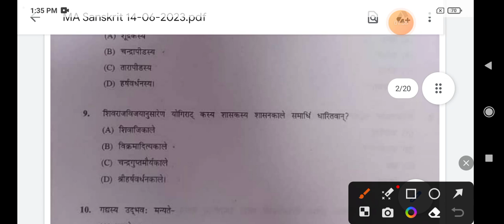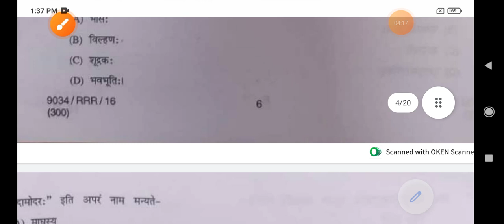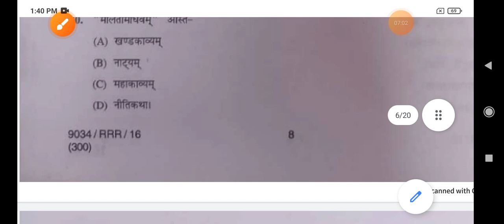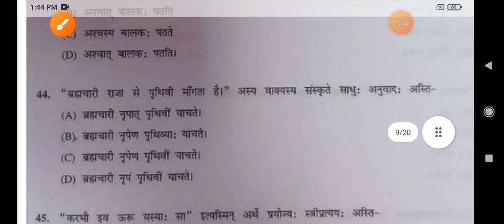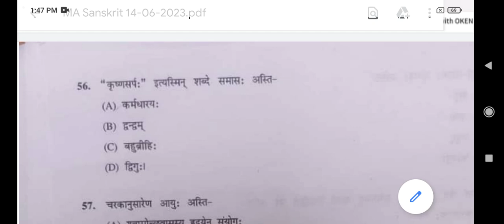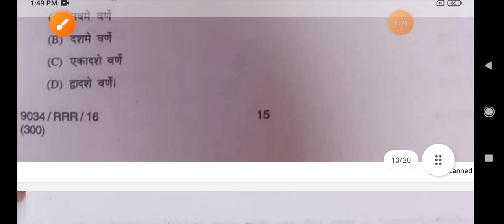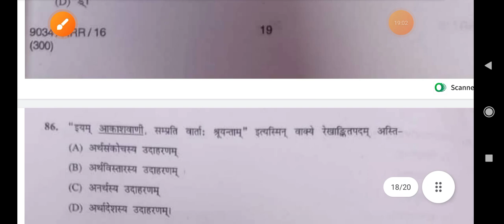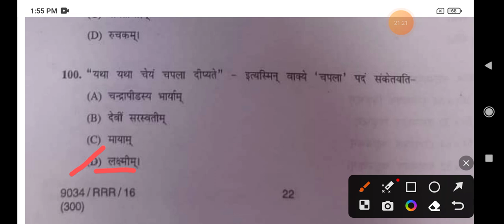hpu m.a sanskrit entrance exam 2023|| hpu m.a sanskrit entrance answer key 2023